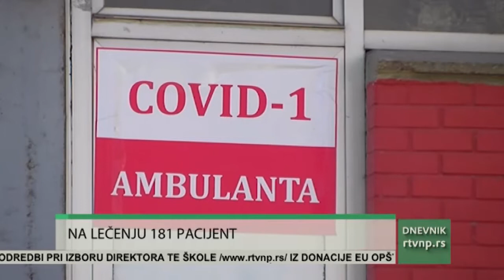KOVID STATISTIKA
U poslednja 24 sata od posledica izazvanih korona virusom preminuo je jedan pacijent iz Sjenice. Na bolničko lečenje zadržane su još 24 osobe od kojih je 13. iz Novog Pazara, četovoro iz Sjenice i Tutina i troje iz Raške. Na kućno lečenje otpušteno je 18 pacijenata. Ukupan broj hospitalizovanih u Opštoj bolnici i Specijalnoj bolnici Novopazarska banja je 181. Na respiratorima je 12 pacijenata, dok je šestoro na kiseoničkoj potpori. U Covid ambulantama obavljeno je 247 pregleda. 106 pacijenata lekarima se javilo prvi put. Uzrokovano je i 86 antigenskih testova od kojih je u osam slučajeva potvrđeno prisustvo korona virusa.